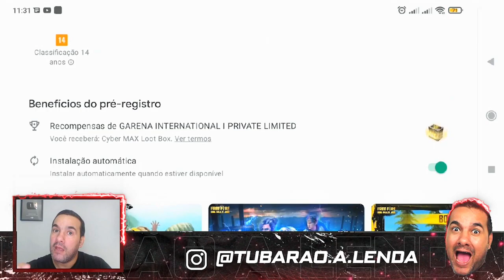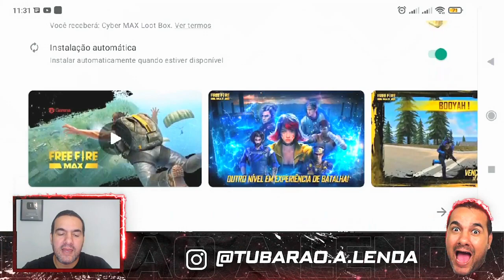CORRE!! SAIU FREE FIRE MAX GLOBAL - PRÉ REGISTRO NA PLAY STORE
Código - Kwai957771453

GANHE MUITO DINHEIRO!

J9601085